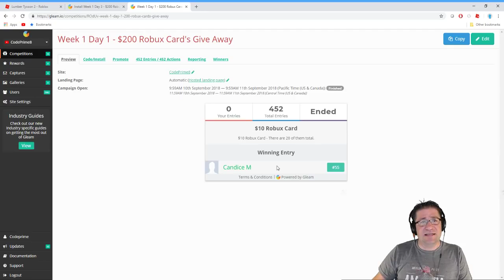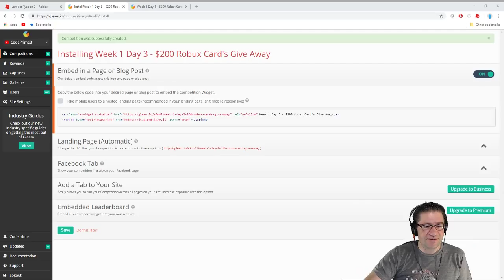Roblox - Lumber Tycoon 2 - Roof Trim, Maze Path Open, and More Robux!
In this episode of Roblox Lumber Tycoon 2, we start off by talking about the robux give away, and THE WINNER JOINED ME :D! That was awesome. We build some spook trim for the roof, then head off in search of the cave path. Looks like door # is open. Love you all!!!

If you didn't win, THATS OK! Heres another chance at a Free Robux Card

📖 Preorder today! 📖